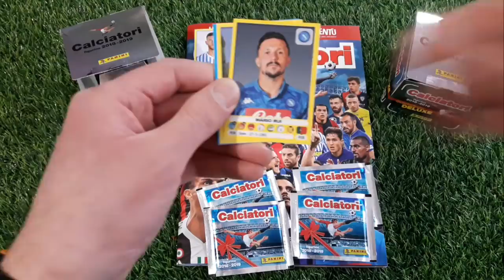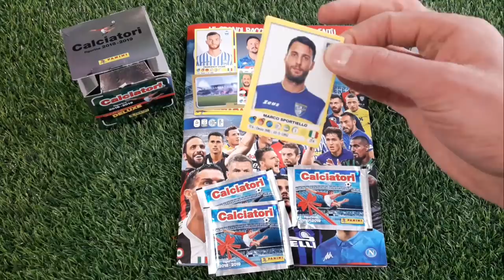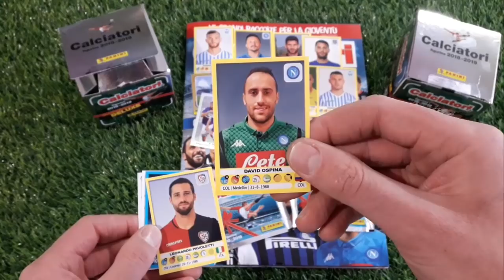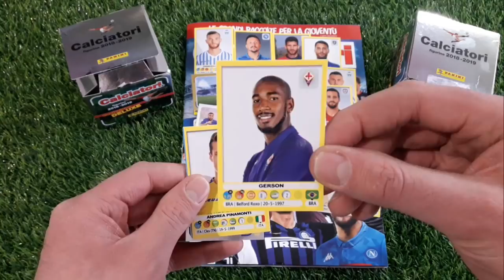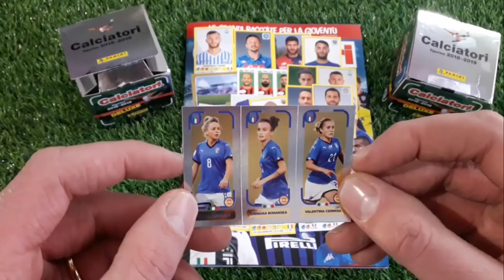Spacchettamento figurine calciatori 2018 2019